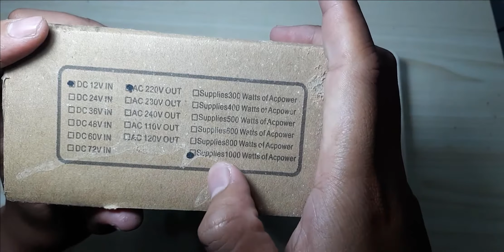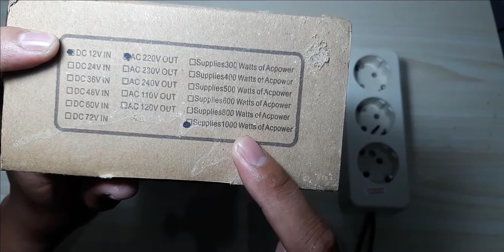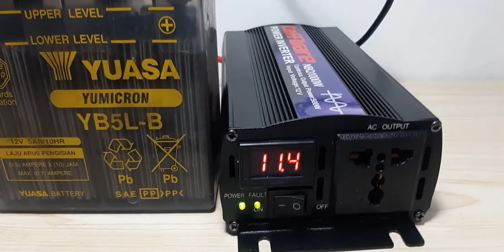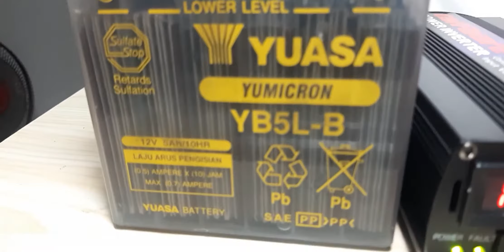Review /Cara Rangkai Inverter 1000W Taffware Dengan Sumber AKI 12V (Asli Teganganya Bagus)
Cara merangkai inverter 1000 w dengan kombinasi ATS serta sebagai backup beban rumah
How to wiring inverter 1000W